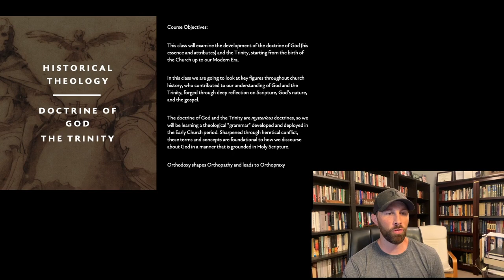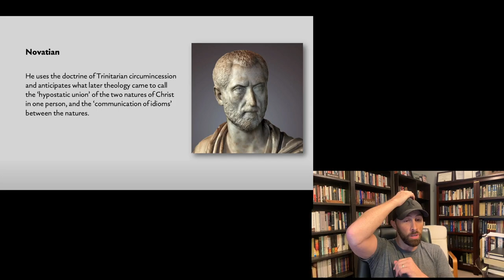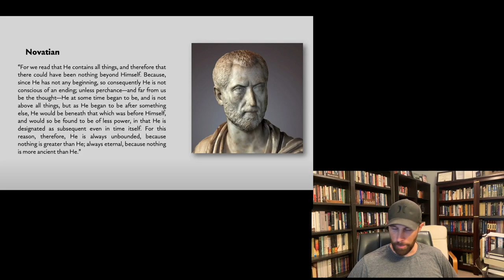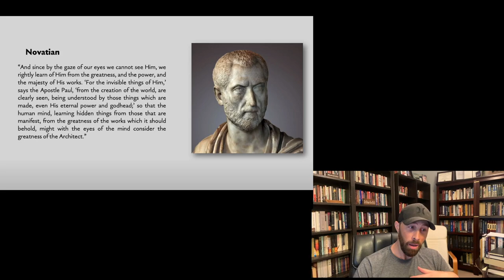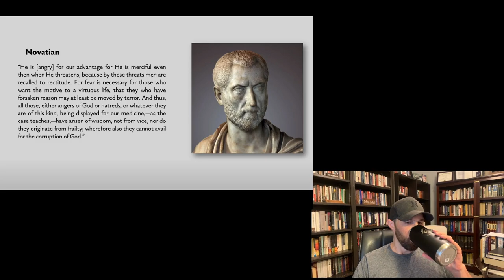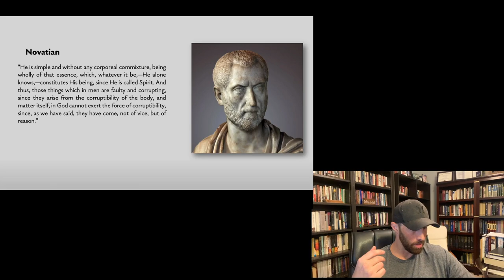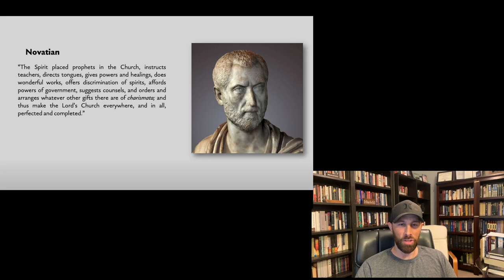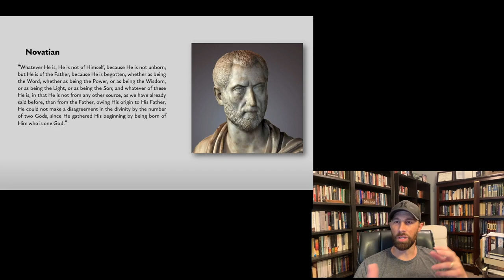Historical Theology – Lecture 7 — Novatian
This lecture covers the obscure church father, Novatian, who wrote the first full-length treatment on the Trinity for the Western Church.